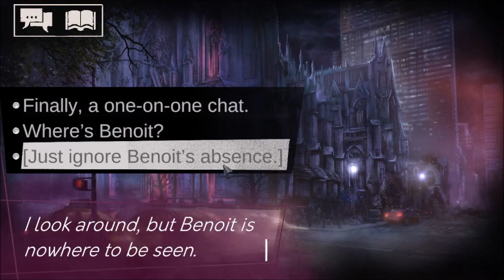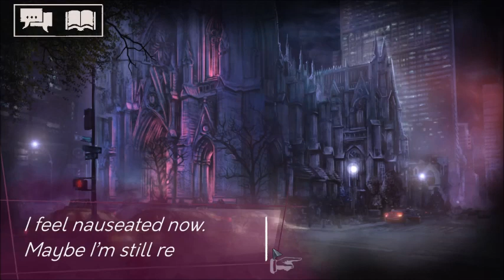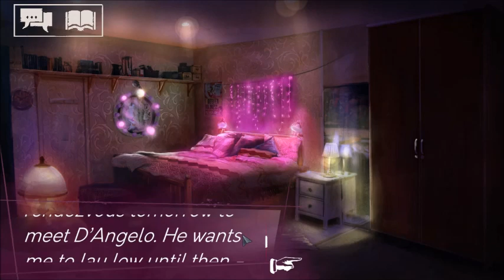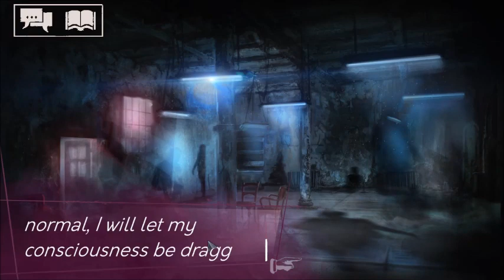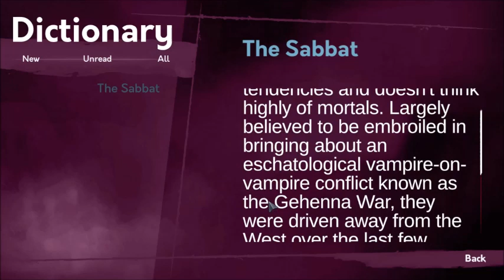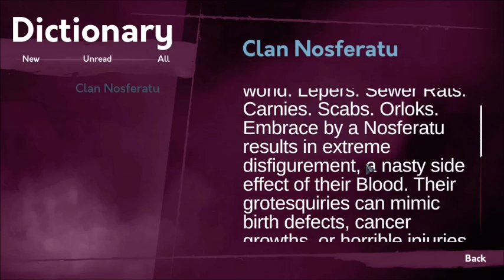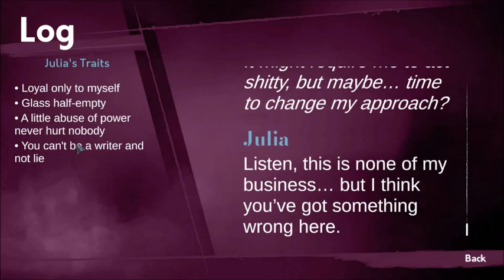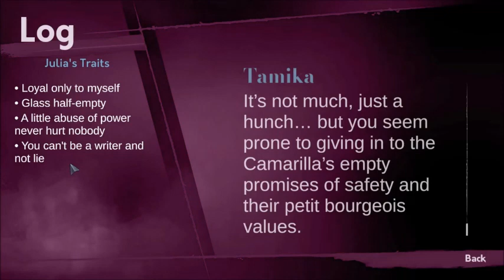Lets RePlay Vampire The Masquerade Shadows of New York Part 6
Welcome to my Vampire The Masquerade Coteries/Shadows of New York Lets RePlay Series, Vampire The Masquerade Coteries/Shadows of New York is by Draw Distance, because I tried to get Deatheven13 to do such as a series...then decided I'd do such again myself, since reading can be heard slightly now with OBS, enjoy.